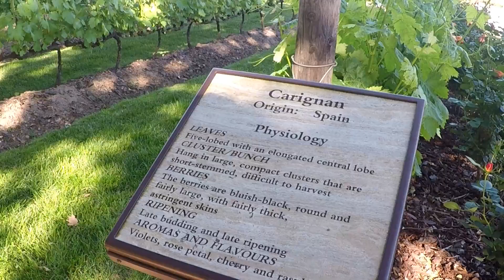Voyage Afrique du Sud : découvrez les vignobles d'Afrique Australe.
Vino Mundo : voyage au coeur des vignoles sud-africains.
Explorez un terroir riche de saveurs, des vins de réputation internationale et une gastronomie inventive.